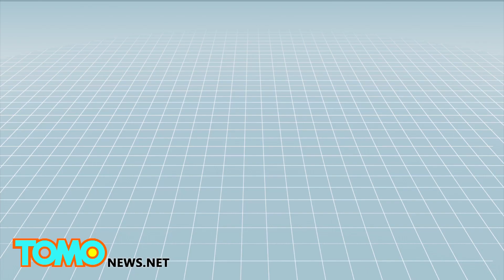China space program 2016: PRC to send probes to Mars, Jupiter and far side of Moon - TomoNews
BEIJING — China this week published a white paper detailing the country’s activities in space for the next half-decade and beyond.

According to state-run newspaper the Global Times, the Chinese government plans to launch and land probes on Mars and the moon by 2020. The lunar mission is set for 2018 and, if successful, would see the first ever probe being landed on the far side of the moon.

China also plans on robotically exploring the Moon’s north and south poles, reported the Planetary Society, citing Wu Yanhua, deputy administrator of the China National Space Administration.

China’s Mars mission is slated for 2020. China plans to send a lander, rover and orbiter to Mars all in one go. There, China aims to collect samples from the planet and transport them to Earth by 2030.

Other plans include the exploration of an asteroid and the Jupiter system, with the latter expected to take place in the next 10 to 15 years, reported the Financial Times, citing Wu.